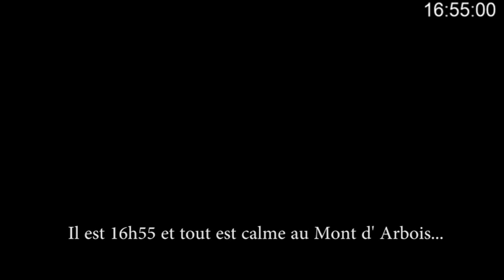Esf mont d arbois